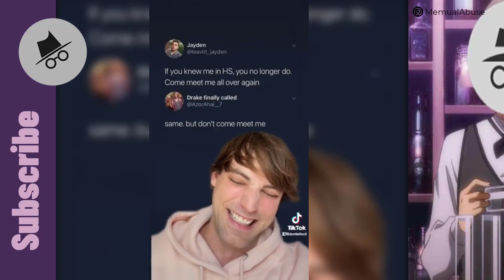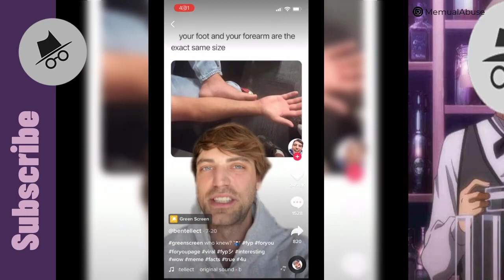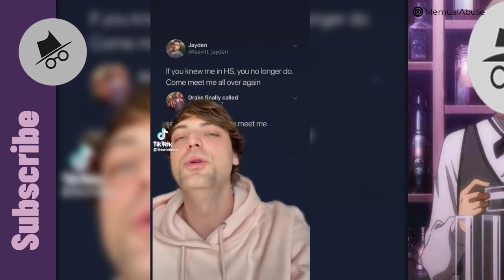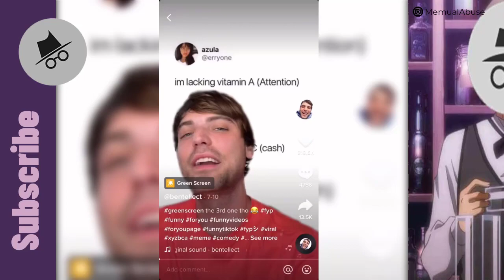6 Minutes of the internet threatening bentellect (benny boy)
bentellect is smthin else